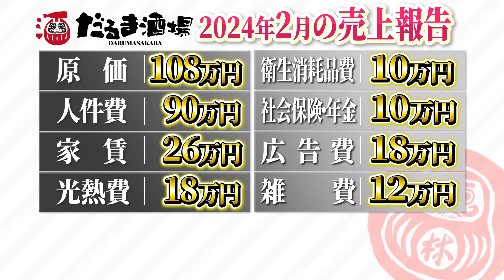【飲食店経営】2月の売上報告!!! 2月8月は居酒屋にとって最も辛い月。でも大丈夫、今からしっかり3月4月の歓送迎会需要を抑えれば問題なし!【脱サラ】【群馬】【はやたつ】【林龍男】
創業メンバー募集! 求人に興味のある方、また飲食店のメディアクリエイティブ(写真撮影、PV動画･YouTube撮影、POPやメニュー作成、Instagram運用など）のお問い合わせはこちら!

2月8月はイベントがなく居酒屋にとってかなり辛い1ヶ月。神田赤坂の売上はいかに!?

群馬県高崎市出身のはやたつが、
脱サラして飲食店開業までの道のり、飲食店経営を発信。

【地元"群馬県高崎市"を盛り上げたい】そんな想いで「だるま」に焦点を当てた
居酒屋「だるま酒場」を2021年10月1日に東京神田にオープン。

2022年10月1日に東京・赤坂に
海老と牡蠣の専門店「海老牡蠣酒場だるま」をオープン。

さらには2023年9月11日に3店舗目となる
カレー屋「月の鐘」を群馬県前橋市にオープンしました!!!

▼目次
0:00 オープニング
1:25 神田店売上•経費
2:02 神田店合計
2:38 赤坂売上•経費
3:06 赤坂店合計
4:18 赤坂の昨対比
5:13 神田予約数減少
6:21 人事異動
6:59 メニュー変更
8:12 まとめ

　"令和の虎”チャンネルに出演しました!出演回はこちら!

だるま酒場がついにオープン！お店に虎たちが集結！？【虎の子OPENロケ#02[林龍男]】

はやたつ (林 龍男)

だるま酒場 (2021年10月1日OPEN)
東京都千代田区内神田1-11-10コハラビルB1F
~ ご予約はSNSのDMでも受け付けております ~

海老牡蠣酒場だるま(2022年10月1日OPEN)

「月の鐘」カレー (2023年9月11日OPEN)

撮影/編集監督: じゃーとん

使用楽曲
【オープニング曲】

ネットで入手可能なフリー音源や効果音、サブスク音源も使用しております。